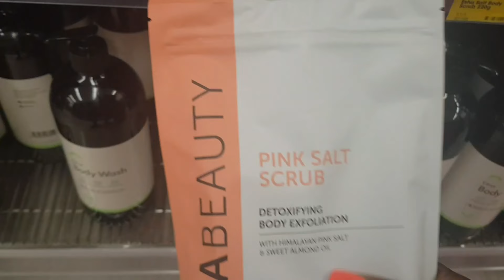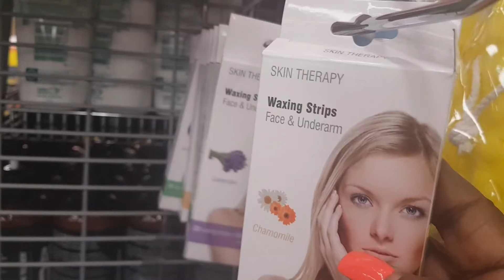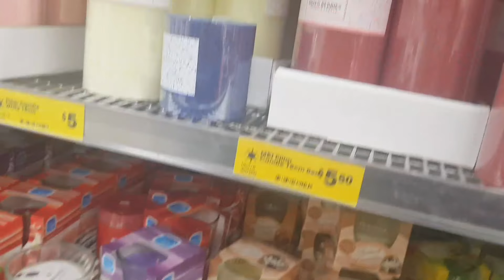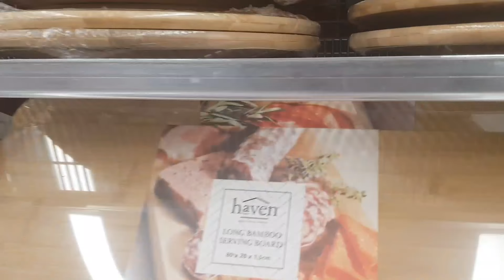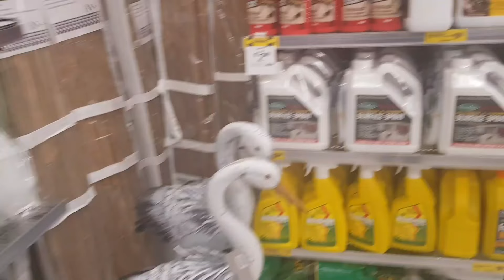Come With Me To Cheap As Chips